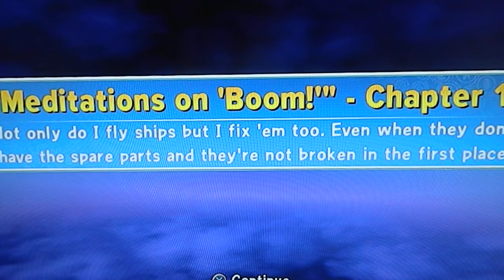BRR Playing Skylanders Trap Team: Chapter 11 - Wilikin Workshop Part 1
Here we can trap Scrap Shooter (who's trying to mimic some sort of old time celebrity, see) and Dr Krankcase.